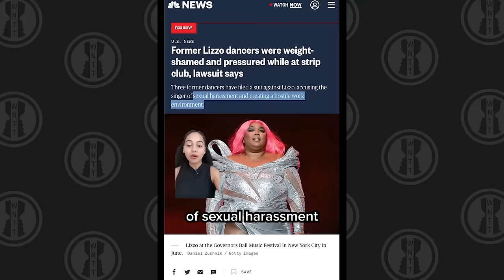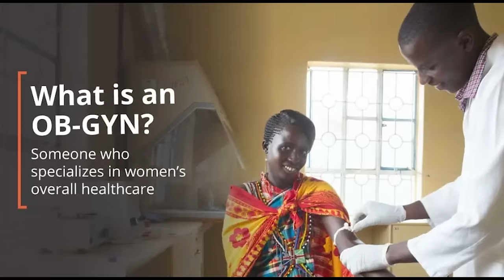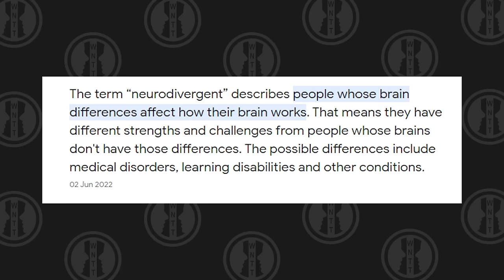Do NOT Date Women Like Lizzo: Yellow Flags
2nd Channel: @wn2talk

0:00: 🚫 The video criticizes the body positivity movement and argues that a person's appearance is indicative of their character and discipline.
2:32: ⚕️ The video discusses the importance of women being health-conscious and inspiring men to prioritize their health as well.
4:35: ⚠️ Be cautious when looking for a girlfriend or wife, as certain habits may indicate underlying issues and potential risks.
6:57: 🤔 The video discusses the importance of being mindful of the influence of a partner's habits and behaviors on oneself and future generations.
9:27: 🤔 The video discusses the impact of diet, music, and entertainment on a 99-year-old woman's character and behavior.
Summary by TammyAII